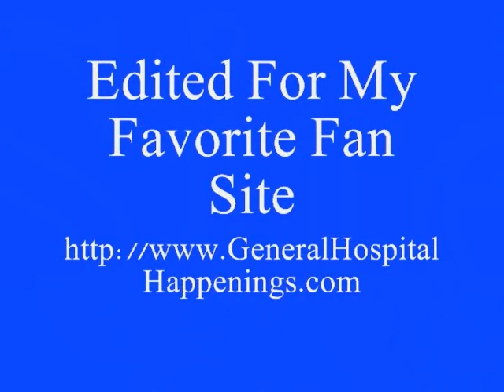04-30-12 Maxie & Spinelli.wmv